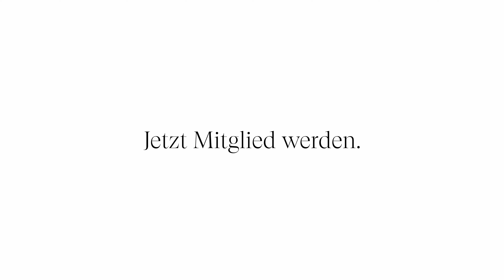Der Freundeskreis Wiener Staatsballett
Willkommen im Freundeskreis Wiener Staatsballett. Erleben Sie Tanzkunst aus nächster Nähe!